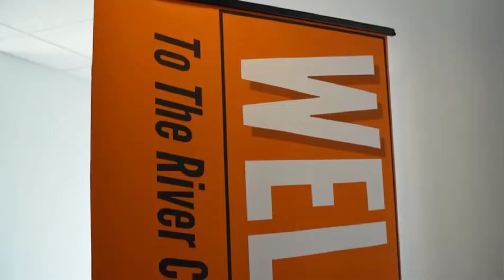Sunday Recap: The Power of Expectation 🙌🏼🔥Subscribe to River Church Baltimore for more!